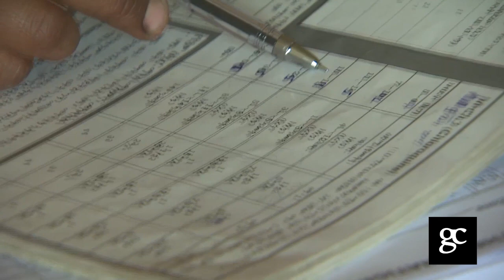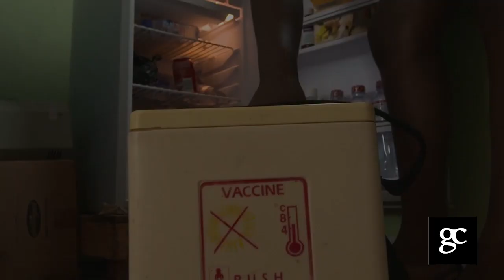GC Experiences: Bill and Melinda Gates Foundation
Ruth Atherton, deputy general counsel of the Bill and Melinda Gates Foundation, shares with GC the crucial role lawyers are playing on the frontlines of this global pandemic.